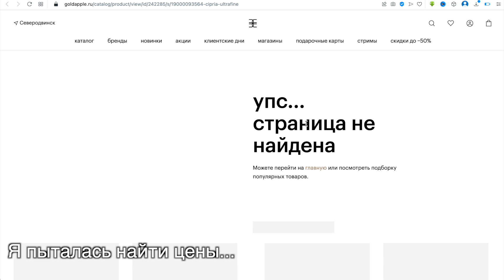Странный бренд Deborah Milano и ретро обзор Huda Beauty Mercury Retrograde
Добро пожаловать на мой уникальный курс "Идеальная косметичка". Я рада пригласить вас в мир искусства макияжа, где вы научитесь создавать элегантный и прекрасный образ в любой ситуации.

На моем курсе вы освоите следующие навыки:
✅ Накладные ресницы для завершения образа
✅ Идеальные стрелки для выразительных глаз
✅ Контуринг, подчеркивающий вашу индивидуальность
✅ Техника нанесения и тушевки теней для глаз
✅ Работа с супер пигментами для уникальных акцентов
✅ Создание сложного cut-crease для глубокого и магнетического взгляда

В качестве благодарности за ваш интерес к моему курсу, я рада предложить вам подарок, который поможет вам сделать первые шаги на пути к мастерству макияжа.

Подробнее о курсе и вашем подарке вы можете узнать, перейдя по ссылке

Тон - Maybelline Super Stay 30h 29
Консилер - Deborah Milano 24 ore perfect all over concealer
Пудра - Deborah Milano cipria ultrafine 01
Отражатель хейтеров - Colourpop Flexitarian
Контур - Pro Makeup Lab 02 и Art Visage Eclopse
Бронзер - L'oreal Infallible 300?
Тени - Huda Beauty Mercury Retrograde
Подводка - Deborah Milano formula pura eyeliner precisione
Тушь - Deborah Milano 24 ore absolute volume mascara
Каял - Deborah Milano 2 in 1 gel kajal & eyeliner pencil 04 зелёный
Брови - Beauty Bomb Brow  Pop Pencil 03 и гель *(exad) Beauty Bomb Beauty Dacha
Помада - Deborah Milano aqua tint lipstick 01